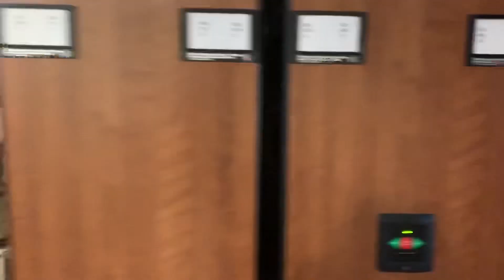REUNITED WITH MY TWIN (461)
It’s the weekend!!! Homework. Dinner. AND. My brother is back on campus! Yay(: